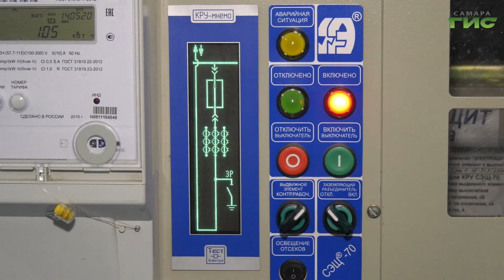Самарские электроподстанции начали готовить отопительному сезону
Готовятся к зиме еще до лета. В Самаре специалисты приступили к проверке на прочность электроподстанций. В зоне внимания - 24 объекта. Их не только проверят, но если и надо отремонтируют. Еще до начала отопительного сезона. На одном из них во время профилактических работ побывал Сергей Кизоркин.